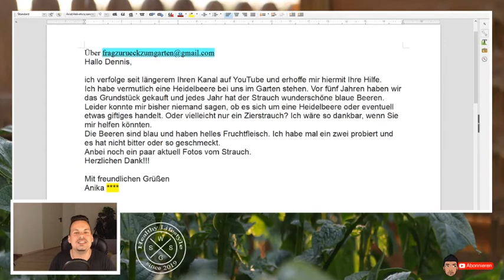Ist das eine Heidelbeere ( Pflanzenbestimmung)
Moin Heute versuche ich die Frage von Anika zu klären.
Habe ich eine Heidelbeere? Sie hat mir 3 Fotos zukommen lassen und anhand der Fotos versuchen wir mal sie zu Bestimmen.

Eure Frage in Nächsten Video?